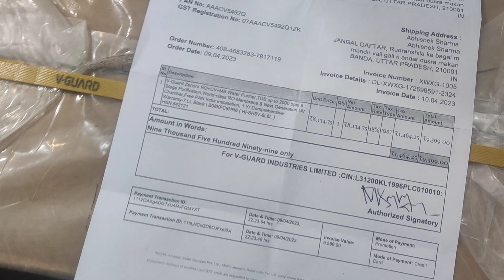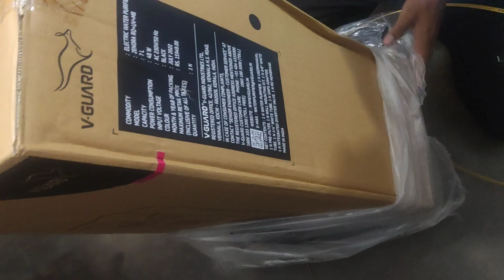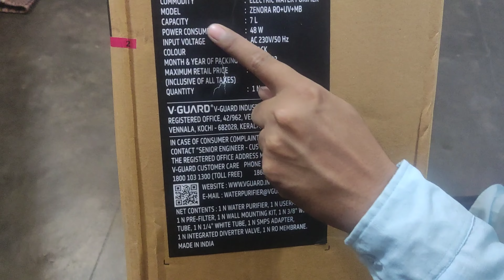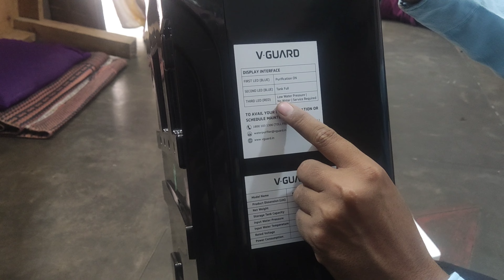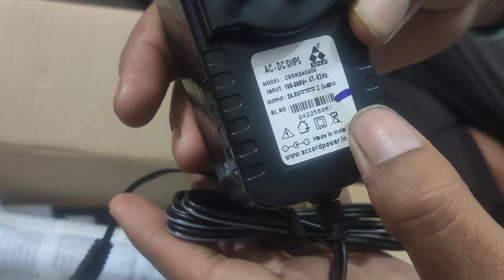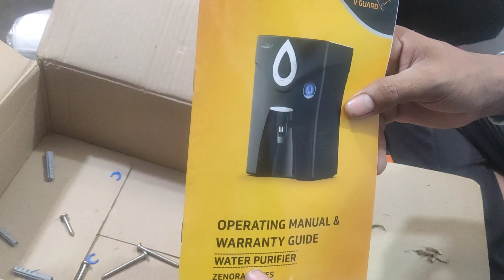v guard zenora ro+uv+mb water purifier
v guard zenora ro+uv+mb
v guard zenora ro+uv+mb 7 litre
v guard ro water purifier
v guard ro installation
v guard ro water purifier review
ro unboxing
unboxing ro
unboxing ro water purifier
kent ro unboxing
ro bow unboxing
v guard ro
v guard zenora ro+uv+mb 7litre water purifier
v guard zenora ro+uv+mb 7litre water purifier unboxing
v guard zenora
water purifier